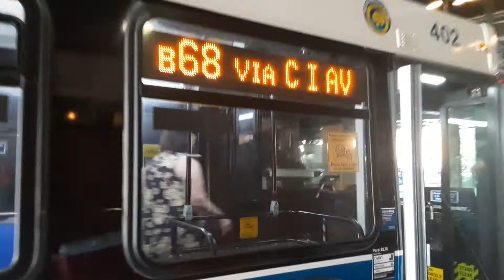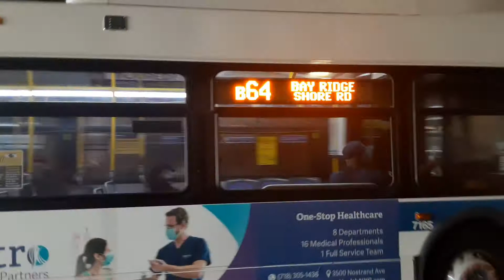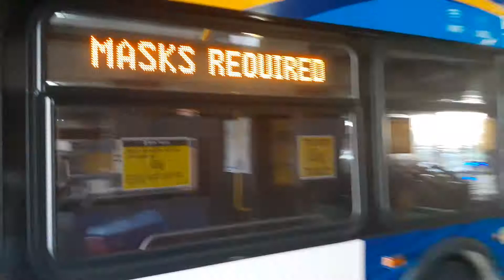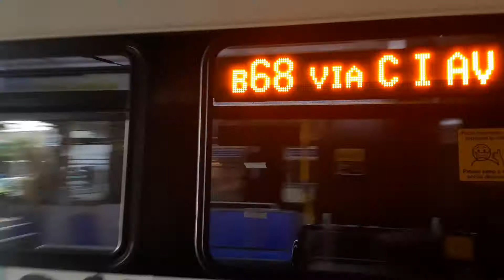Bus Action At Coney island stilwell Avenue Part 2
have been teasing a part two for awhile here it is finally enjoy.

Twitter DarkBloodHorror
main Instagram bloodyhorrorsavage

second Instagram account
realbossmtatransit1013

I filmed this on: August 6th 2021